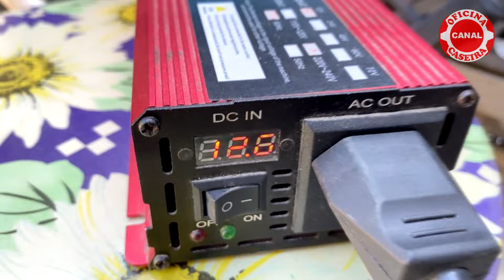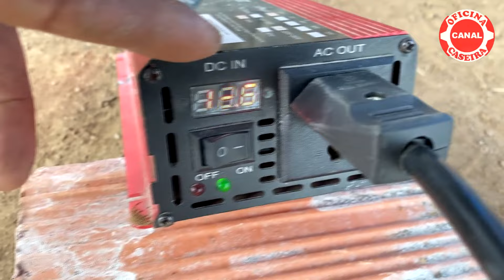BOMBA D'ÁGUA DE 220V PUXANDO ÁGUA LIGADA NA MOTO COM UM INVERSOR DE FREQUÊNCIA.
BOMBA D'ÁGUA DE 1/4CV FERRARI BOMBEANDO ÁGUA DE UM AÇUDE USANDO A TENSÃO 12V DA MOTO COM AUXÍLIO DE UM INVERSOR DE FREQUÊNCIA DE 1.500 WATTS NOMINAIS.
TODO NOSSO CONTEUDO É GRATUITO, MAS CASO VC DESEJE NOS APOIAR COM QUALQUER VALOR VOU DEIXAR AQUI O PIX: Titular: José Aurélio.

Se preferir clique sobre esse coraçãozinho a baixo do vídeo, é o recurso chamado VALEU DE MAIS que o youtube liberou para mim, dai vc escolhe qualquer quantia apresentada. Forte braço.

VISITE MEU OUTRO CANAL DE TÍTULO: “NA SOMBRA DA GARAGEM” SÓ COM DICAS DE MANUTENÇÃO AUTOMOTIVA.

E-COMMERCE FERRAMENTAS E CONVENIÊNCIA
VERIFIQUE AS CONDIÇÕES DE FRETE GRÁTIS PARA SUA REGIÃO.

INSTALAÇÃO DE PELÍCULAS EM VIDROS, DICAS AUTOMOTIVAS, CHAVEIRO E MUITO MAIS.